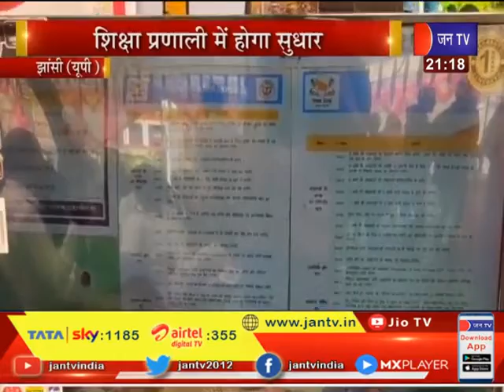Jhansi News | प्रेरणा ज्ञान उत्सव का शुभारंभ,शिक्षा प्रणाली में होगा सुधार | JAN TV